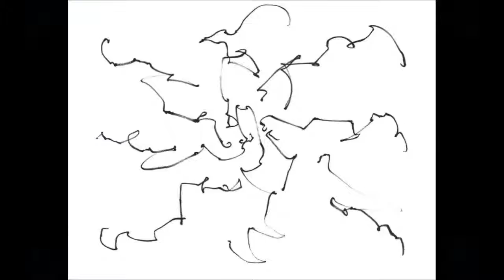Download - Noh Mans Land